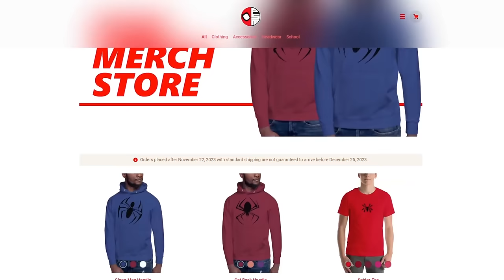How I made the SYMBIOTE SPIDER-MAN SUIT (EASY TUTORIAL)